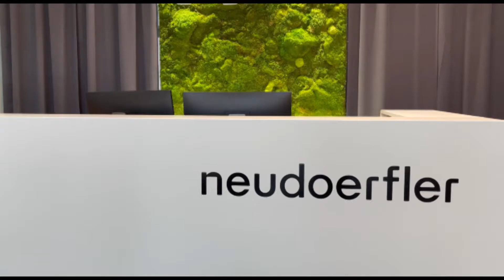Die burgenländische Industrie schaut aufs Klima - neudoerfler office systems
Musik New Town von Frametraxx